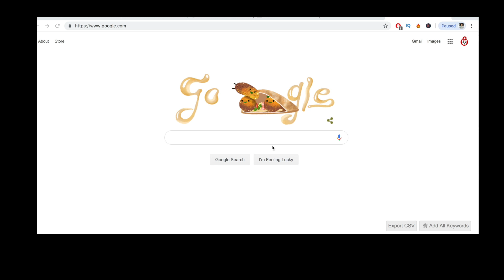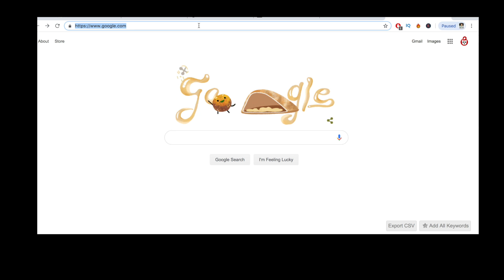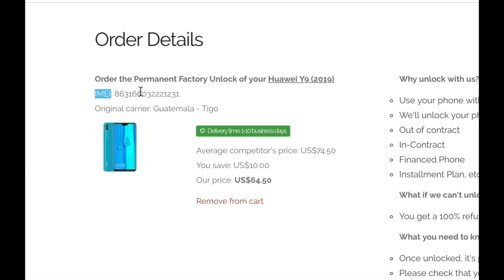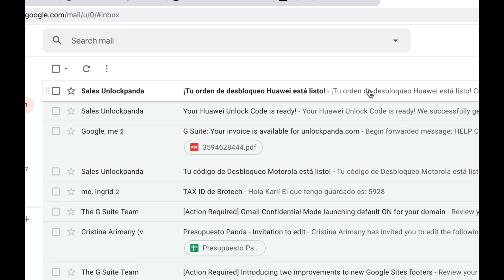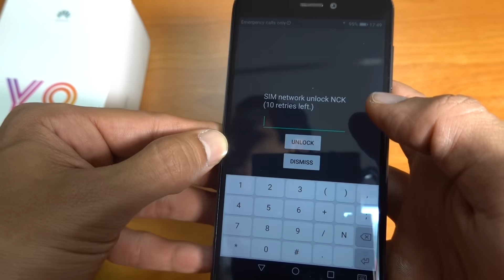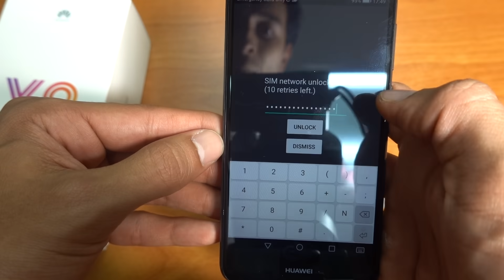Cómo liberar HUAWEI Y9 (P30, P20, Y6, Y7, Y5, etc) – Claro, Telcel, Movistar, Movistar, AT&T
Como Liberar un Huawei Y9 y desbloquear para cualquier operador. Este método también aplica para cualquier modelo de Huawei como el Huawei P30, Huawei P20, Huawei, Huawei Y6, Huawei Y7, Huawei Y5.

Luego de liberar un Huawei podrás utilizarlo con cualquier tarjeta sim GSM como Tigo, Claro, Movistar, Cricket, Movistar, Vodafone o cualquier otro operador GSM.

Este método es utilizando el número IMEI de tu dispositivo y un código de liberación es generado el cual se te enviara para ingresarlo en tu teléfono.

También funciona para desbloquear:
Huawei P30, Huawei P20, Huawei, Huawei Y6, Huawei Y7, Huawei Y5